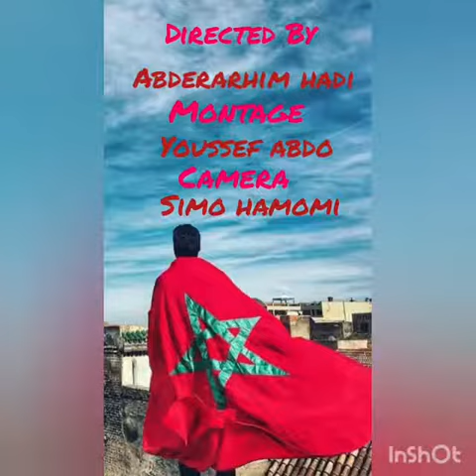وصلة تحفيزية على الإلتزام بالحجر الصحي بمشاركة شباب ثلاثاء الأولاد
تحت شعار " كرة القدم توحدنا " الشبيبة الفيناوية تبدع من داخل الحجر الصحي في رسالة راقية للأمل بثاريخ أبريل 2020